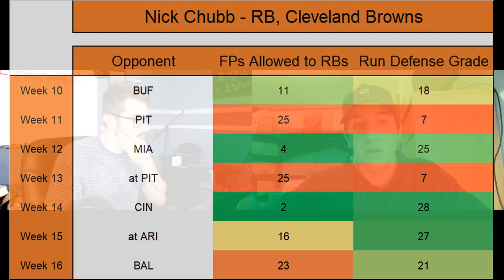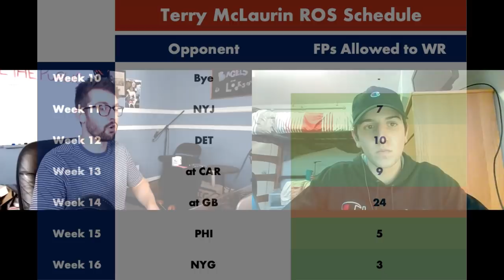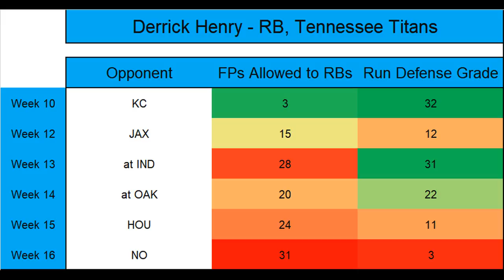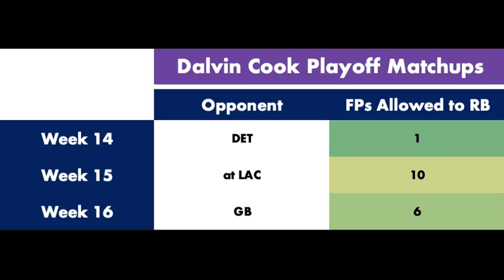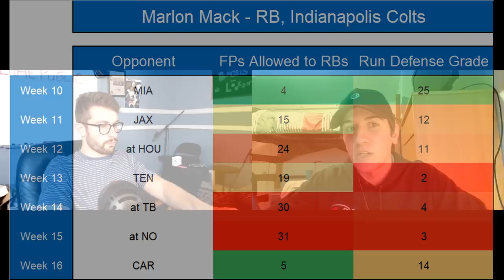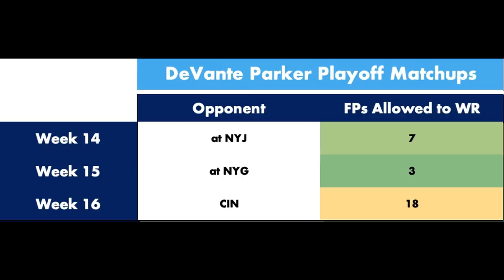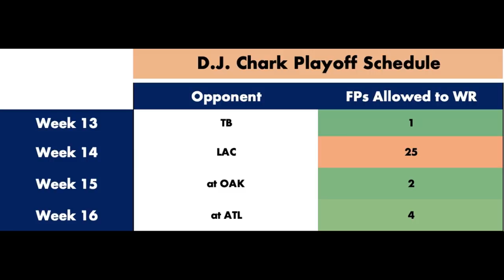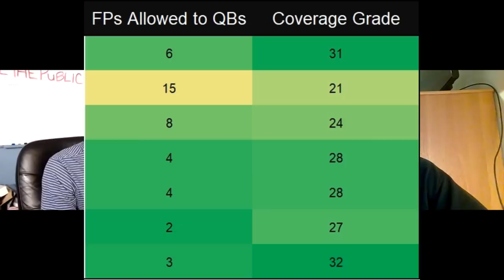Week 10 Fantasy Football Trade Targets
3:27 - Nick Chubb - RB, Cleveland Browns
9:20 - Terry McLaurin - WR, Washington Redskins
13:50 - Derrick Henry - RB, Tennessee Titans
18:42 - Dalvin Cook - RB, Minnesota Vikings
19:21 - David Montgomery - RB, Chicago Bears
22:04 - Marlon Mack - RB, Indianapolis Colts
24:56 - DeVante Parker - WR, Miami Dolphins
27:15 - T.Y. Hilton - WR, Indianapolis Colts
29:07 - A.J. Brown/Corey Davis - WR, Tennessee Titans
30:17 - D.J. Chark - WR, Jacksonville Jaguars